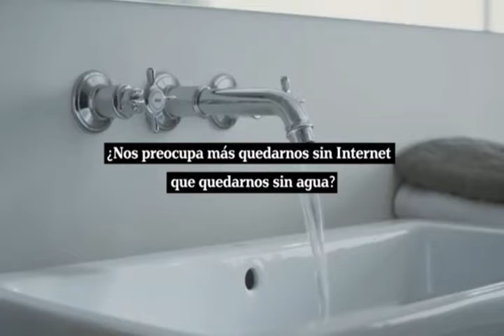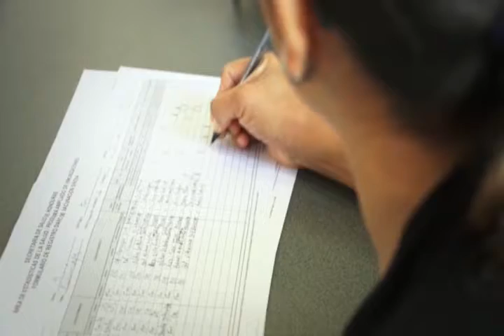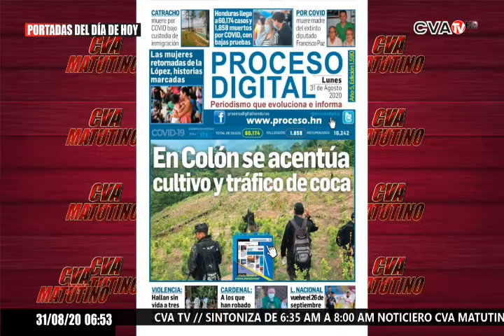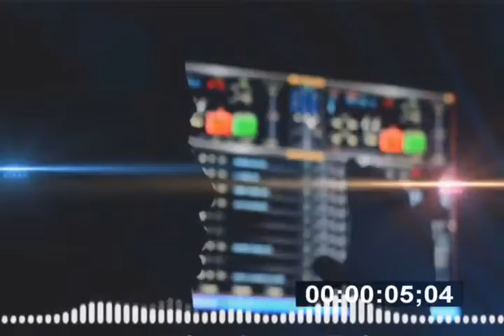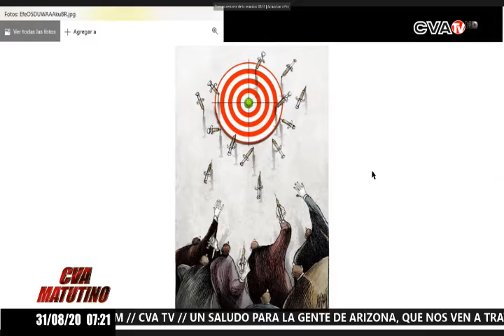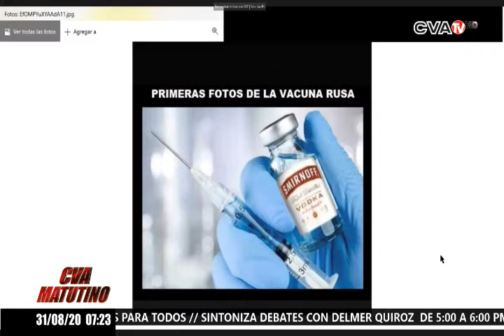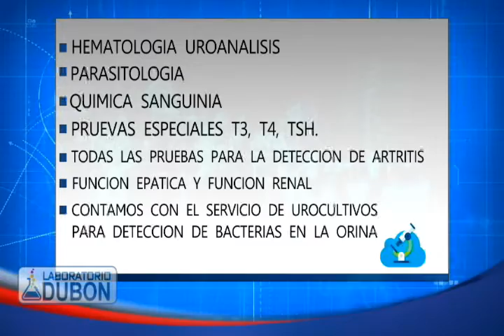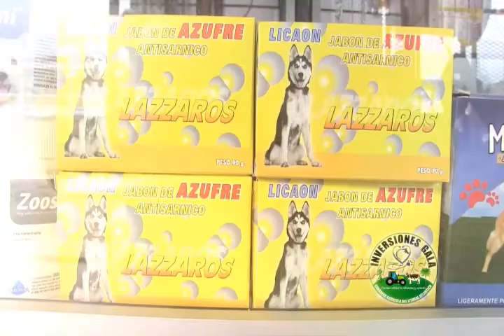CVA MATUTINO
CVA MATUTINO 31/08/20